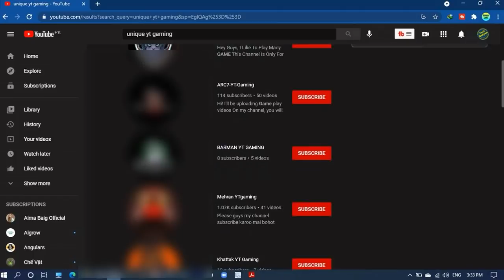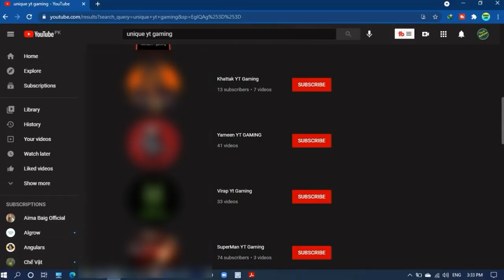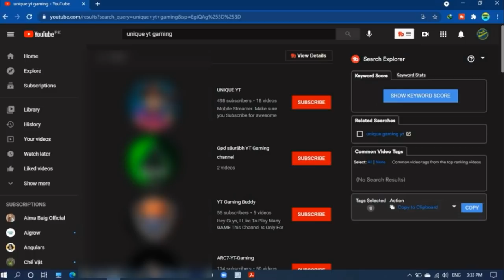TIPS FOR CHOOSE UNIQUE YOUTUBE CHANNEL NAME | YOUTUBE EARNING COURSE 2021 | CLASS#3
Hello Everyone in This Video we will learn

* How to choose best youtube channel name
* How to select best youtube channel name
* How to select youtube channel name in hindi
* Youtube channel ka name kya rakhe
* Youtube channel ka name kaise rakhe
* Nay youtube channel ka kya name rakhe

How to make gmail account in 2021

How to protect gmail account from hackers in hindi